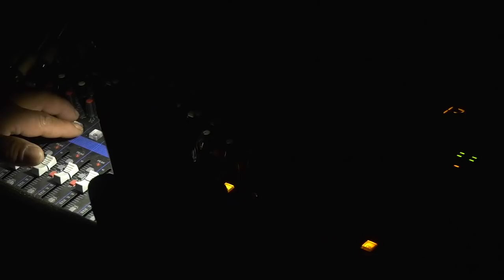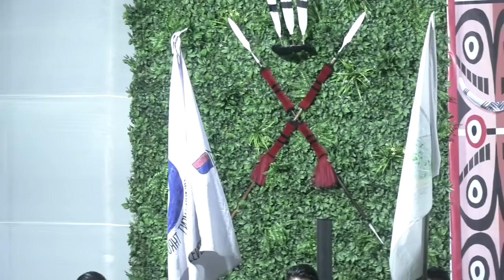Khar Kaketshir Telongjem Platinum Jubilee Closing Programme